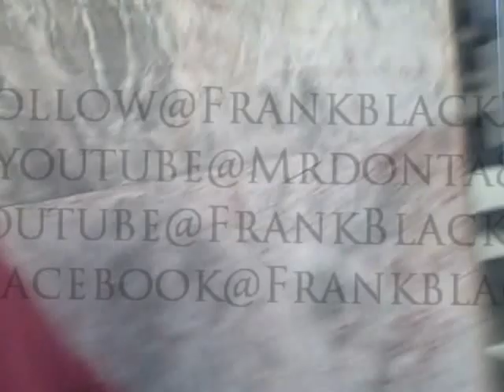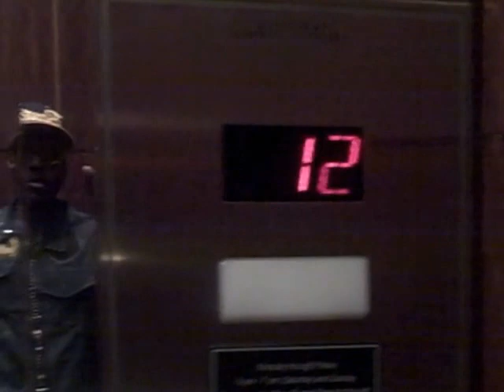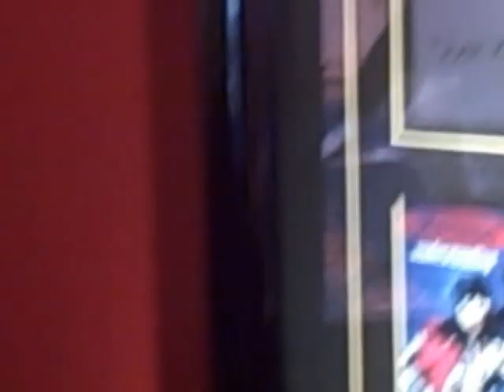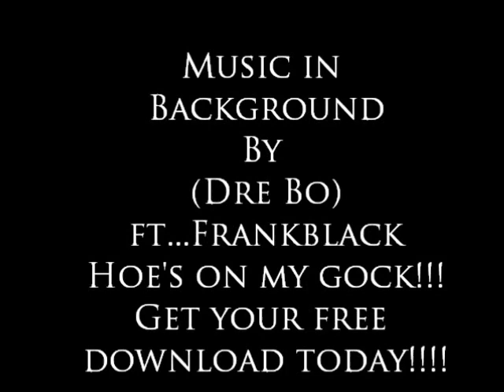Hot 107.9 interview 2013